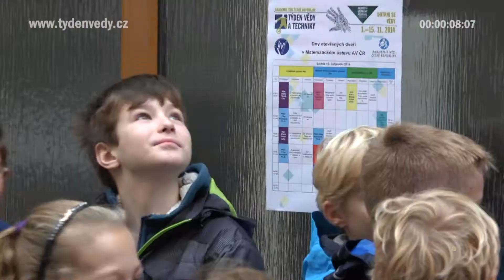9. minuta festivalu Týden vědy a techniky AV ČR 2014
Kolik mnohoúhelníků poskládáš ze čtyř trojúhelníků?
Matematický ústav AV ČR, v. v. i.
PhDr. Filip Roubíček, Ph.D.